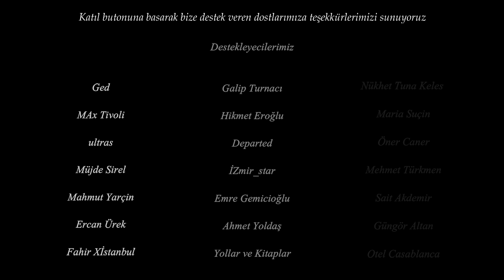100.000 Abone Özel - Sesli Kitap Dünyası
Değerli dinleyicilerimiz, kanalımıza gösterdiğiniz yoğun ilgi için şükranlarımızı sunuyoruz. Yeni yılda her şeyin gönlünüzce olmasını diler, 2022'nin sağlık, mutluluk ve huzur getirmesini temenni ederiz.

Zeynep ve Burak Aşkın'ın seslendirme çalışmalarını temsilen hazırladığımız bu videoyu beğeninize sunuyoruz...

Keyifli Dinlemeler,

Zeynep AŞKIN, Burak AŞKIN, Sezen ÖZYILDIZ AŞKIN